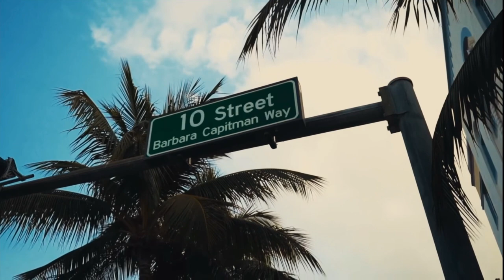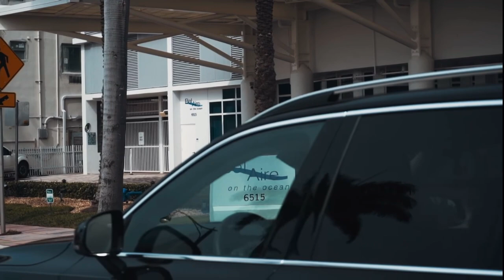(FREE) Larry June x Cardo Got Wings Type Beat "Don't Know" (Prod. YOAJM)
Free for non-profit as long as you use Prod. by YOAJM